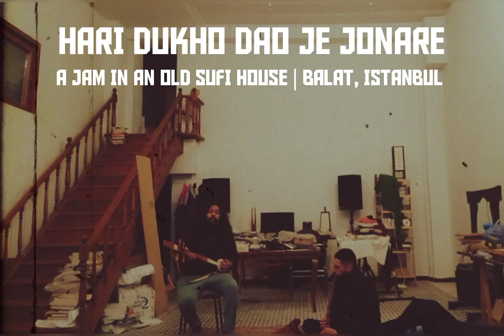হরি দুঃখ দাও | Baul song | A simple old Sufi house in Çukur Istanbul, Turkey | Arabic flute & Dotara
With my friend Romeo a beautiful Percussionist and Flutist, we went to feed a cat in an old Sufi house in Cukur, Balat, Istanbul. We ended up sitting in the old room and playing an old Bangla Spiritual song written by Nilakantha Mukhopadhyay in the mid 19th Century.

may the love and wails for the losses of the common people across the world unite as a wave of togetherness.